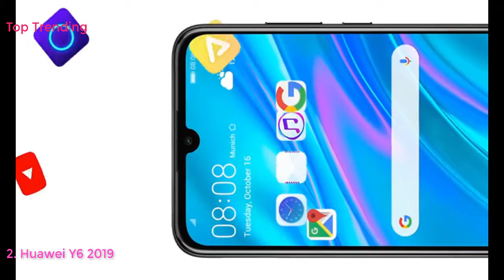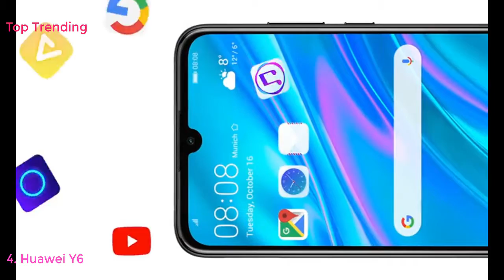Top 5 Best Huawei Phones in United Kingdom 2021 - Must see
Top 10 Best Huawei Phones in United Kingdom Link
Huawei P Smart 2019 64 GB 6.21-Inch 2K FullView Dewdrop SIM-Free Smartphone with Dual AI Camera, Android 9.0, Single SIM, UK Version - Black
Huawei Y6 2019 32 GB 6.09 Inch FullView Dewdrop Display Smartphone with 13 MP Camera, Android 9.0 Sim-Free Mobile Phone, UK Version, Amber Brown
Huawei P Smart 2019 64 GB 6.21-Inch 2K FullView Dewdrop SIM-Free Smartphone with Dual AI Camera, Android 9.0, Single SIM, UK Version - Aurora Blue
Huawei Y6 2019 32 GB 6.09 Inch FullView Dewdrop Display Smartphone with 13 MP Camera, Android 9.0 Sim-Free Mobile Phone, UK Version, Midnight Black
Huawei Y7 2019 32 GB 6.26 Inch Dewdrop FullView HD+ Display Smartphone with Dual AI Camera, Android Sim-Free Mobile Phone, 4000 mAh Large Battery, UK Version, Midnight Black
Huawei Y5 2019 - Sapphire Blue
Huawei P30 Lite 128 GB 6.15 inch FHD Dewdrop Display Smartphone with MP AI Ultra-wide Triple Camera, 4GB RAM, Android 9.0 Sim-Free Mobile Phone, Single SIM, UK Version, Blue
Huawei P30 Lite 128 GB 6.15 Inch FHD+ Dewdrop Display Smartphone with MP AI Ultra-wide Triple Camera, 4 GB RAM, Android 9.0 Sim-Free Mobile Phone, Single SIM, UK Version, White
Huawei P30 Lite 128 GB 6.15 inch FHD Dewdrop Display Smartphone with 48MP AI Ultra-wide Triple Camera, 4GB RAM, Android 9.0 Sim-Free Mobile Phone, Single Sim, UK Version, Black
HUAWEI P Smart 2020-128 GB Smartphone with 6.21" FHD+ Display, Kirin 710F, 13 MP Dual AI Camera, 4 GB RAM, 3400 mAh Battery, SIM Free Android Mobile Phone, Dual SIM, EMUI10.1, Aurora Blue